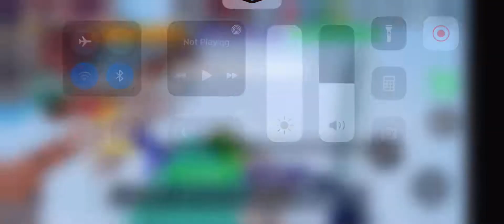GUYS THERES THE LIVE EVENT NOW